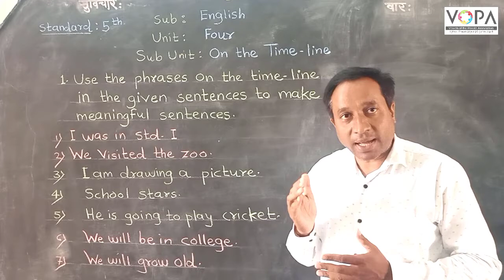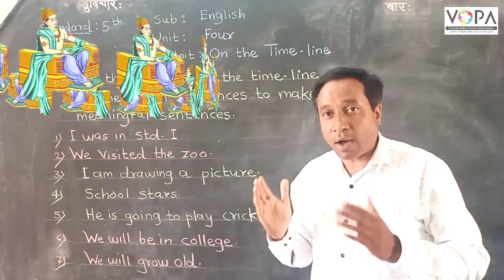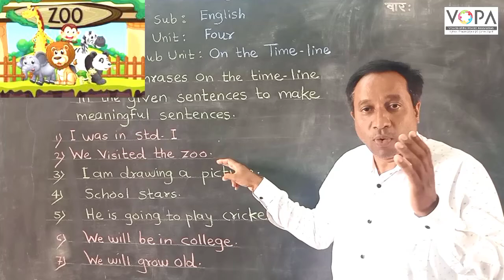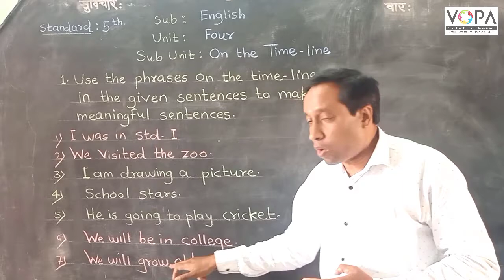5th | English | On the timeline | V2 | VSchool